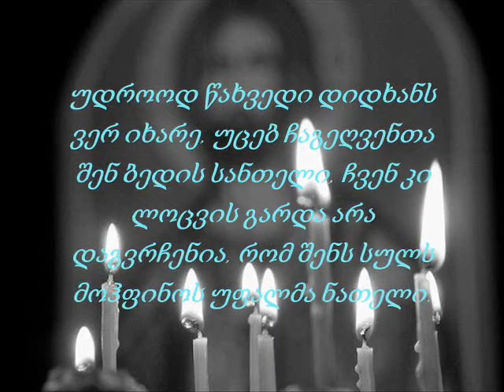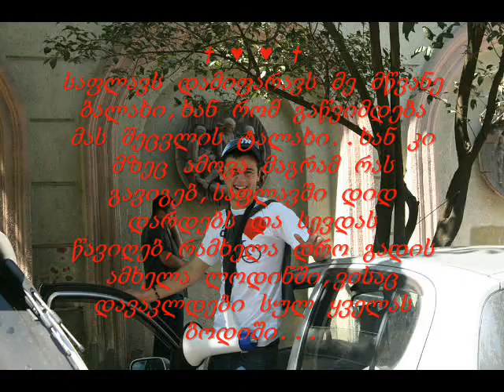ეძღვნება დათო სალდაძის ხსოვნას..